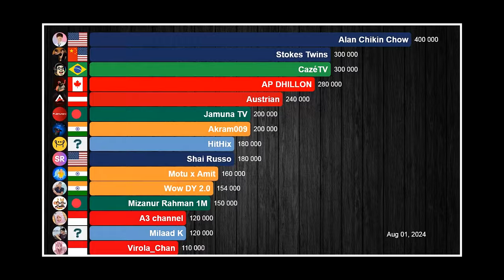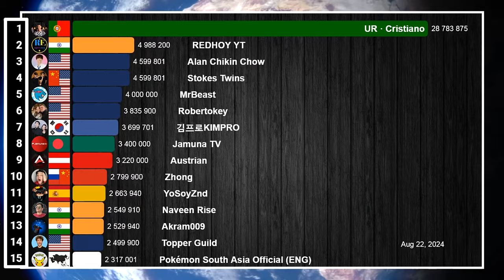Fastest Growing YouTube Channels August 2024 (Subscribers & Views) | UR · Cristiano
A visualization of the fastest growing YouTube channels worldwide in the month of August 2024. UR · Cristiano
Cristiano Ronaldo New Channel. Fastest Growing YouTube Channel in World.

Austria 1 channel
Bangladesh 1 channel
Latvia 1 channel
Portugal 1 channel
Russian Federation 1 channel
Shouth Korea 1 channel
Spain 1 channel
Asia (Continent) 1 channel

DATA SOURCE
Socialblade website